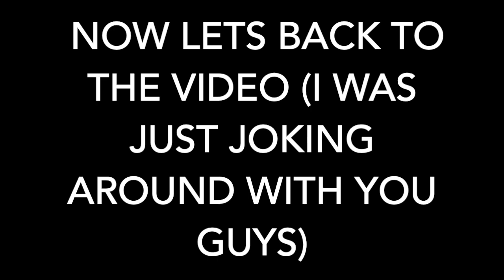(MAY 2020)*ALL* NEW SECRET OP WORKING CODES! ROBLOX BEE SWARM SIMULATOR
THE CODES
cubly
5mMembers
buoyant
bigbag
teespring
tornado
gumaden10t
beesbuzz123
discord100k
500mil
marshmallow
clubconverters
sure
gumdropsforscience
secretprofilecode
clubBean
wink
bopmaster
buzz
cog
connoisseur
crawlers
nectar
roof
wax
ALL 25 CODES ARE NOW COMPLETE
I HOPE THAT YOU GUYS HAVE SUBBED TO MY CHANNEL
SEE YA TILL NEXT TIME
game played - roblox